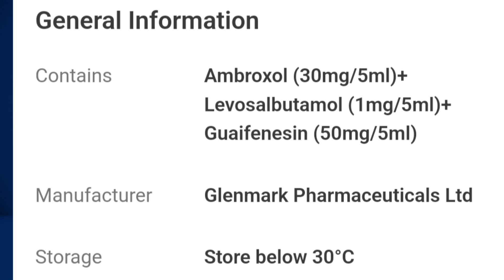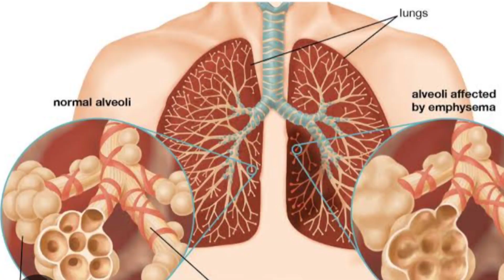Ascoril ls syrup uses in telugu | best syrup for wet cough